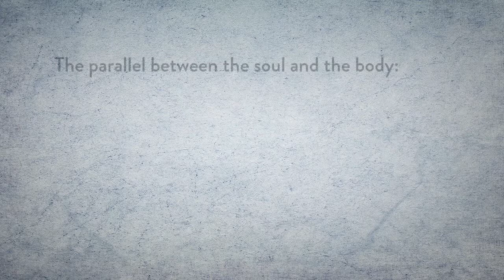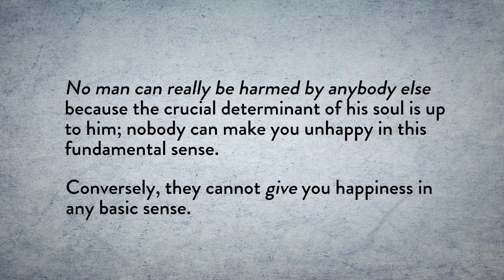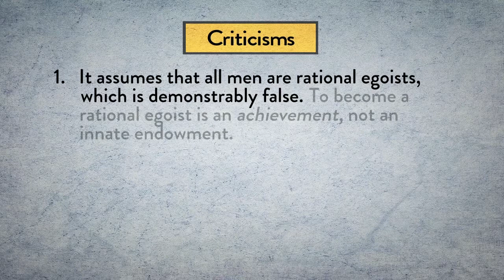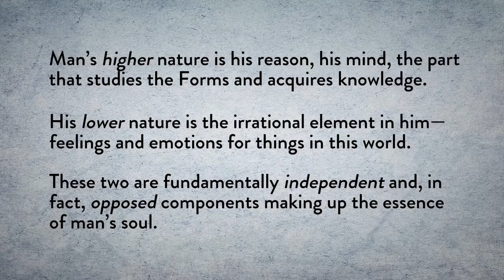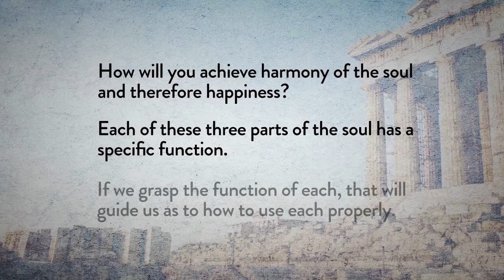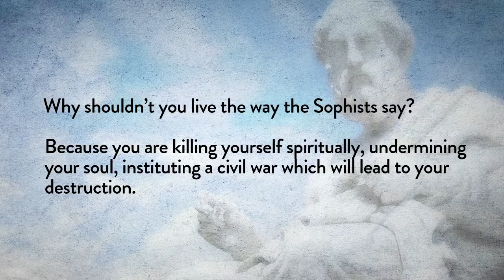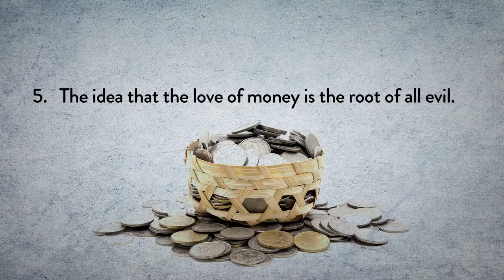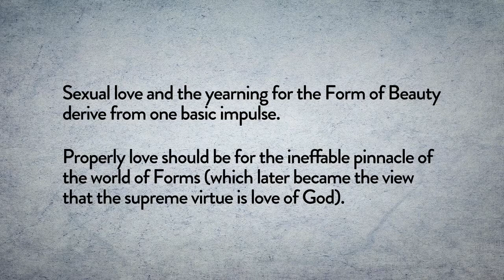Plato’s Ethics: Virtue and the Health of the Soul by Leonard Peikoff, part 11 of 50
Leonard Peikoff examines Plato’s moral theory, focusing on his analogy between a city and a human soul in which Plato develops his views on the nature of virtue and vice, and on the means by which virtues are achieved both in a city and in an individual.